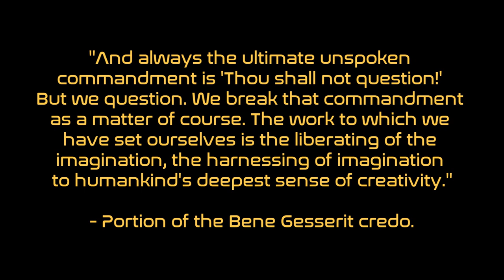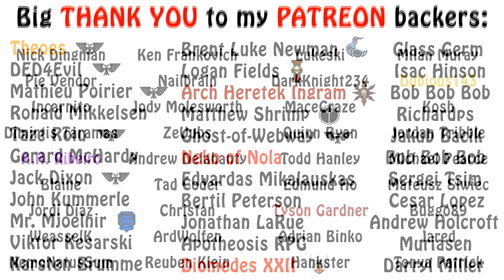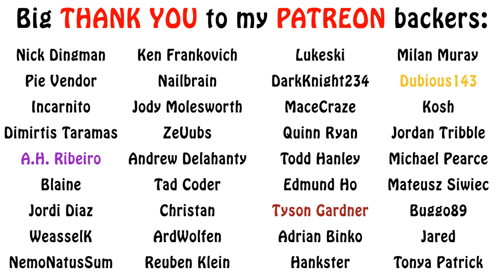DUNE Lore - Bene Gesserit, Late History & Jihad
In a continuation from the previous video on the Bene Gesserit history, today we talk about their later history and attitude during the Butlerian Jihad. Enjoy!!

Dune Encyclopedia